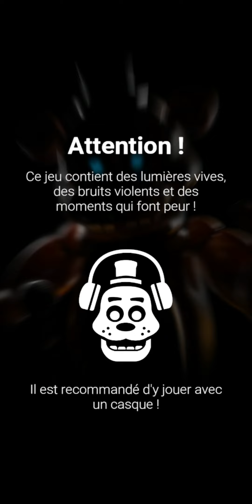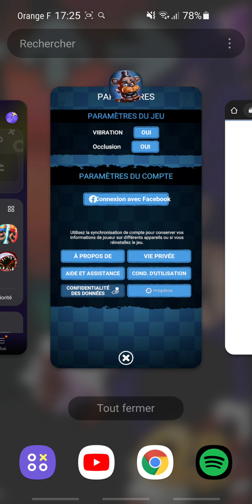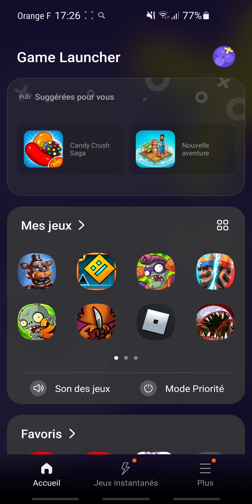Video clash royal et fnaf ar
Deso pour la qaliter audio.